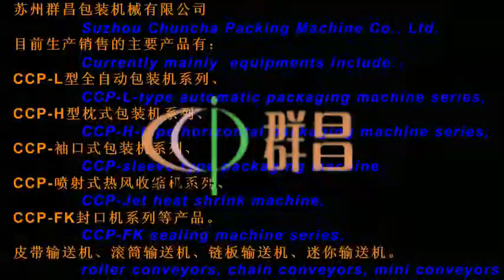Medical needles horizontal packaging machine bopp film cutting machine